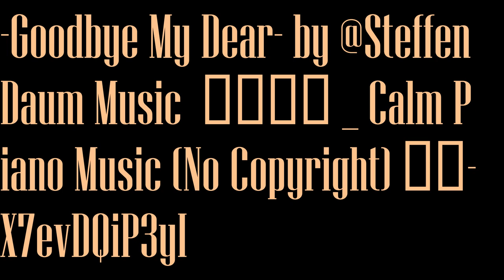Goodbye My Dear by @Steffen Daum Music 🇩🇪 Calm Piano Music No Copyright ⛰️ X7evDQiP3yI